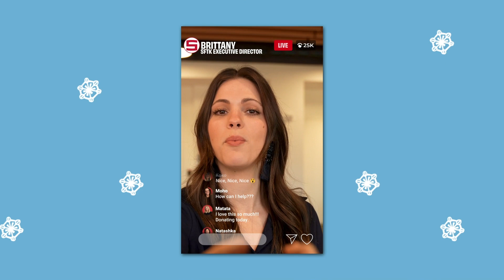Sheetz for the Kidz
By donating, you are directly helping underprivileged children experience a holiday in a way they normally couldn’t, or granting a child’s most heartfelt wish.